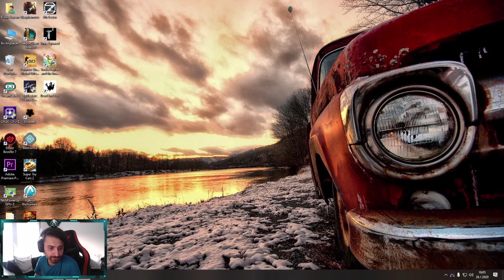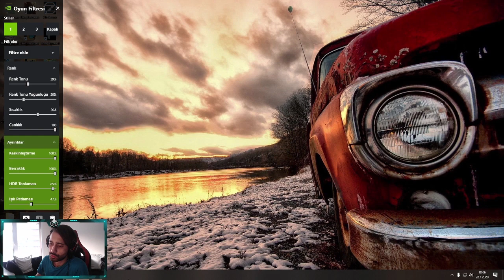Escape From Tarkov "EN İYİ GÖRÜNTÜ AYARLARI" "Türkçe"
Herkese merhaba! Bir süredir canlı yayında deliler gibi oynadığım oyun Escape From Tarkov'un görüntü ayarlarını son dönemde çokça sordunuz bu video sizler için! Sonra ki EFT videomuzda Custom DOOrm da nasıl para kasılır adlı raidi sizlerle paylaşacağım.
Mikrofonum biraz kısıkta kalmış  idare edin :) seviliyorsunuz!
İyi Seyirler!

Ayrıca discord sunucumuzda kısa süreli ücretsiz olan oyunları paylaştığımız odadan bir sürü yeni oyun edinebilirsiniz